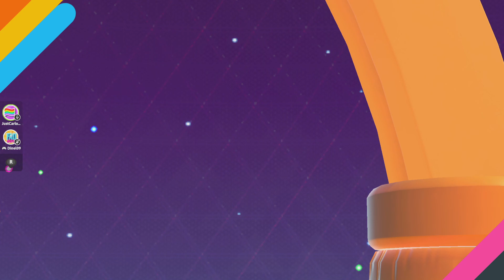Fall Guys: WOO WOO WOO! A 2nd win for my birthday. 🎈